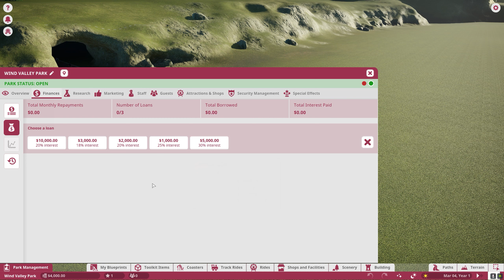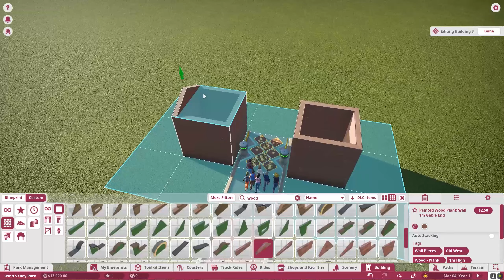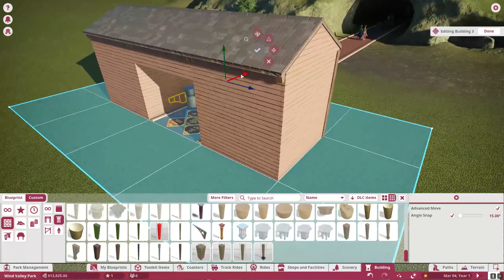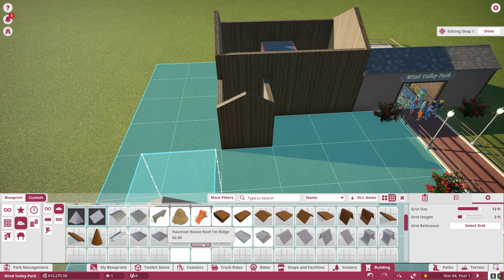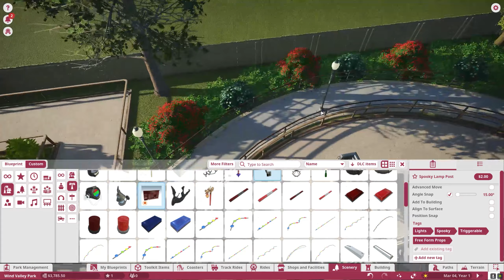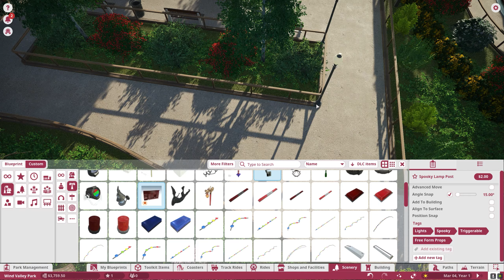Planet Coaster Challenge Mode | Part 1 (Opening The Park)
Time to put my simulation skills to the test! Can I build a realistic fun park within the challenge mode in Planet Coaster? I present to you Wind Valley Park!